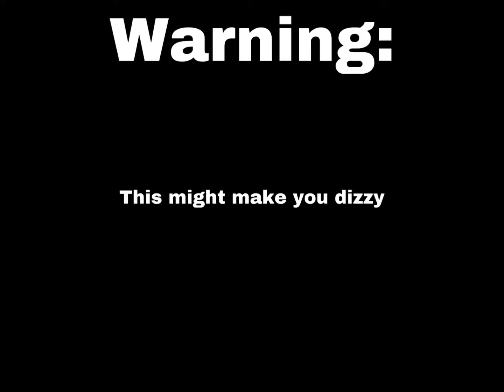𝔫𝔢𝔬𝔫 𝔰𝔫𝔦𝔭𝔢𝔯 | A Codm Sniper Montage #5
Did you enjoy watching my video? ( ͡° ͜ʖ ͡°)